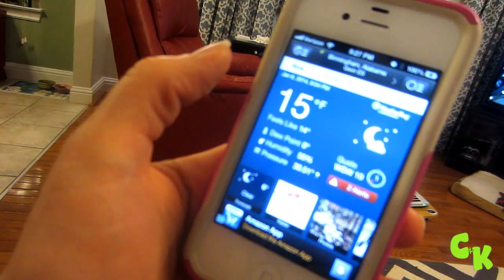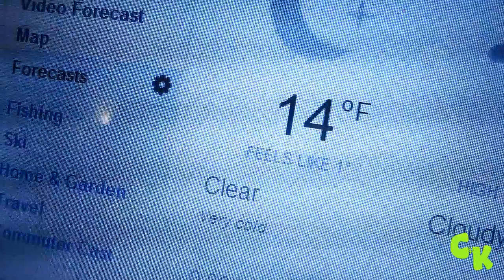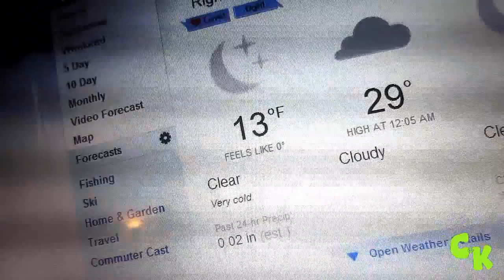WHAT DOES ONE FEEL LIKE! ||942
No you pervert, not ONE of those. It got colder than a baboon's butt on a brown boulder last night! :)